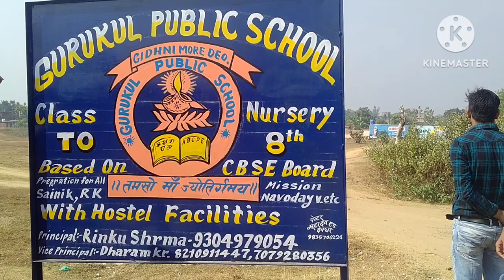Gurukul public school sports practice